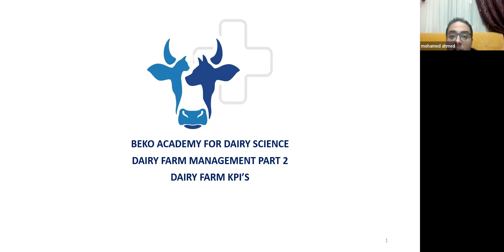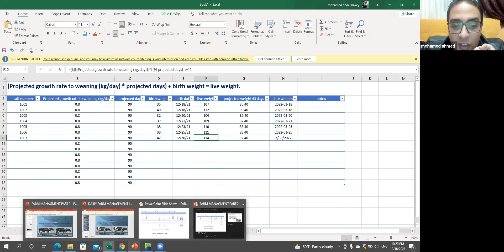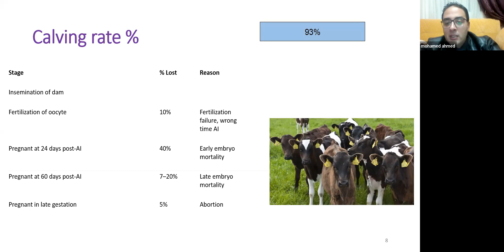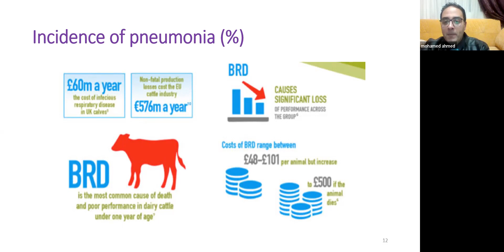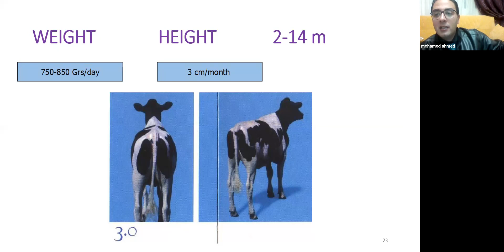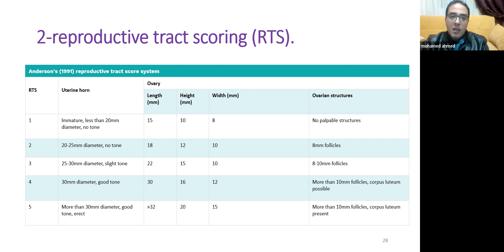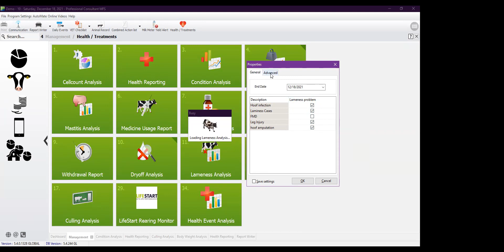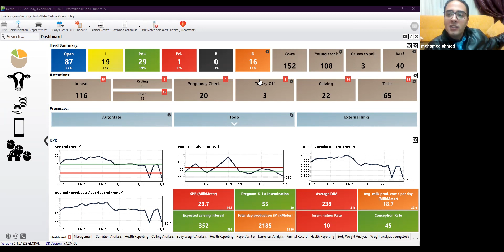إدارة مزارع الحلاب محاضرة 2. dairy herd management part 2